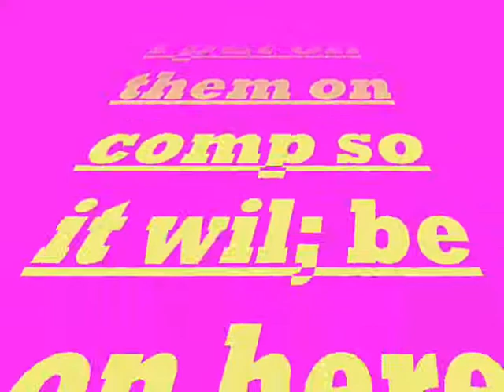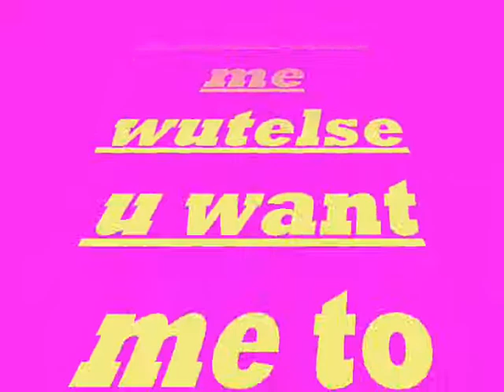girls generation pictures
Hay guys,im a pro at pictures!
so i got to take pics of snsd ( girls generation )
next is: Selena Gomez